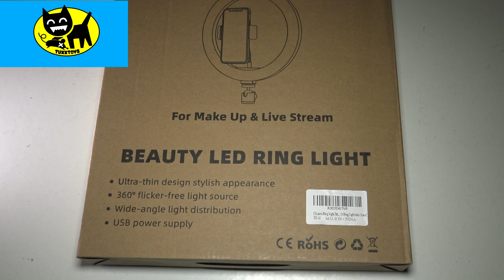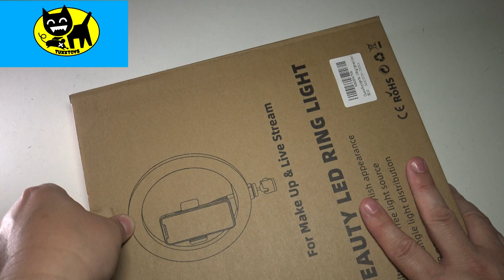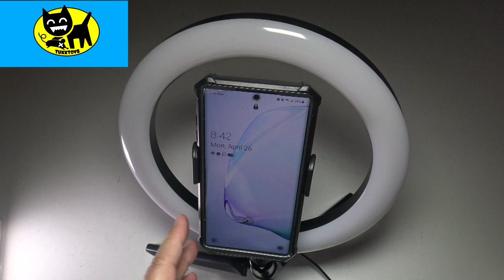Web streaming / Beauty Light Cliusnra LED Selfie Ring Light: 10.2" Small Tripod Stand Phone Holder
Cliusnra LED Selfie Ring Light: 10.2" Small Tripod Stand Phone Holder Kit YouTube Video iPhone Ipad Photography Photo Vlog Makeup Dimmable Warm/White/Natural O-Light for Desk Floor Large USB Halo Lamp Web streaming / Beauty Light.